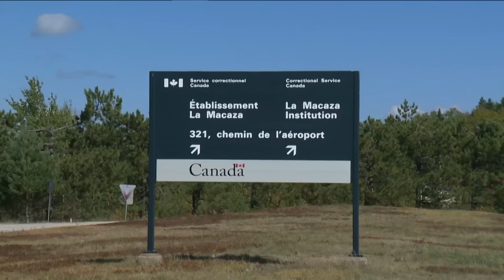Luka Magnotta now living in medium security prison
Correctional Service Canada says Magnotta was moved from a maximum-security facility in Quebec in 2022.

The agency did not say what facility he was transferred to. Magnotta was found guilty of first-degree murder in the killing and dismemberment of 33-year-old Concordia University student Jun Lin in Montreal in 2012.

He continues to serve an indeterminate life sentence.